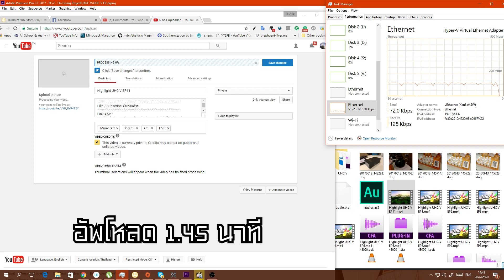เมื่อผมอัพคลิป 4K60...